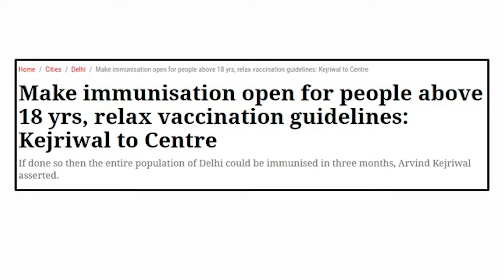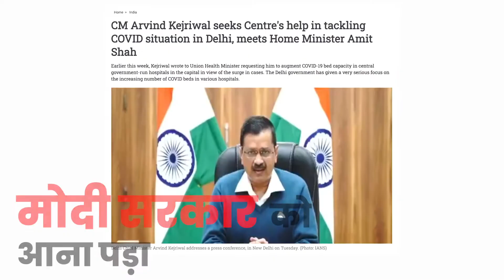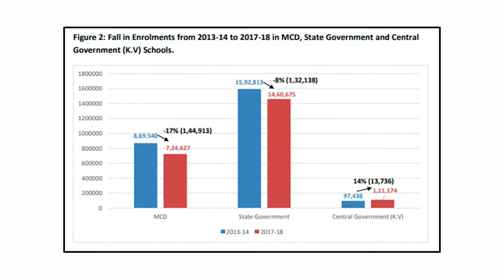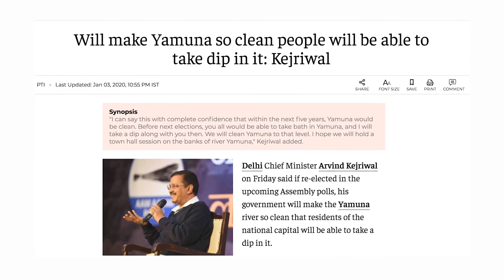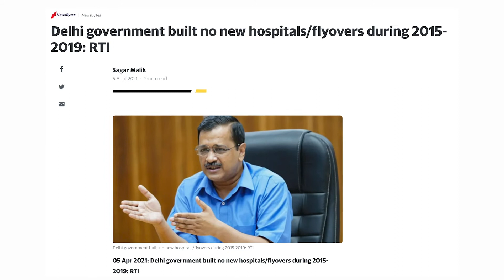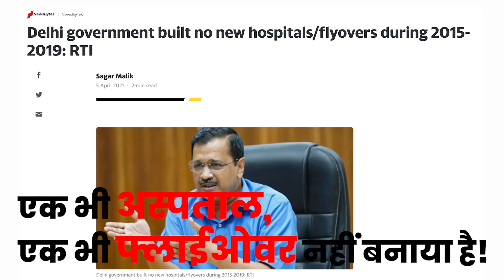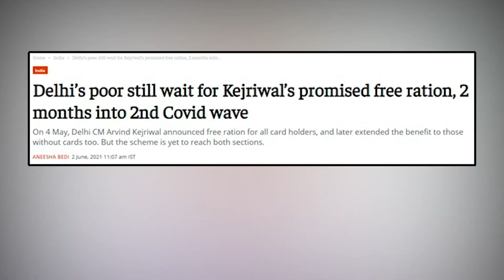GarimaKeSaath | EP 28 | Will Arvind Kejriwal Ever Stop The Blame Game & Finally Work?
Despite tall claims on water, transport and education among other issues, the real story of Delhi pulls away the veneer from the carefully manufactured façade of the ‘Delhi model’ of governance that is trumped around by Mr. Kejriwal and the Aam Aadmi Party.